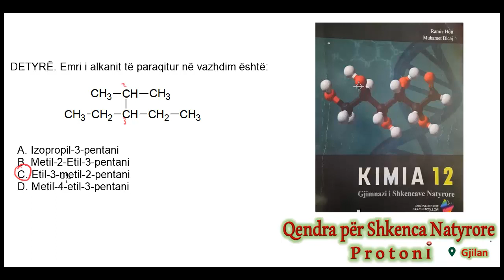Detyre e testit. Emertimi i alkaneve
KURSE TË KIMISË - Informohuni në linkun në vazhdim